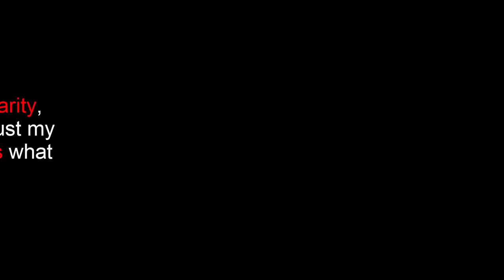TOP 10 .IO GAMES OF 2018!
Paper.io 2, Rock of destruction, flyordie.io, mope.io and more in the Top 10 .IO games of 2018! - How to play and cover 100% of the MAP without HACK and GLITCH! Paper.io 2 100 percent map, Paper.io 2 100% map,Rock of destruction Tips, Tricks and strategy, flyordie.io world record, Paper.io 2 hack, Mope.io new animals and Paper.io 2 100 percent hack, NOOB vs PRO vs HACKER in PAPER.IO 2, rock of destruction and flyordie.io, Paper.io 2 noob vs pro vs hacker! Top 10 .io games for , Games for ! Paper.io 2 play online on Android / ios 2018